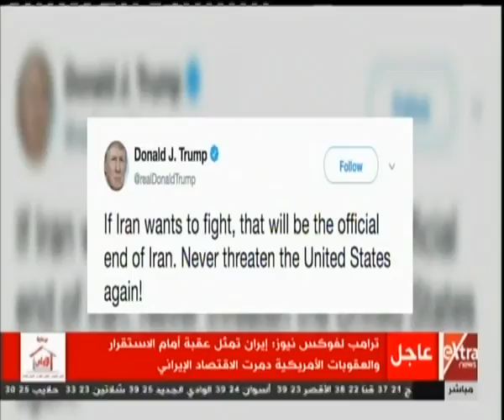موجز الأخبار | ترامب: إيران تمثل عقبة أمام الاستقرار والعقوبات الأمريكية دمرت الاقتصاد الإيراني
موجز الأخبار | ترامب لفوكس نيوز: إيران تمثل عقبة أمام الاستقرار والعقوبات الأمريكية دمرت الاقتصاد الإيراني  |  20 مايو 2019